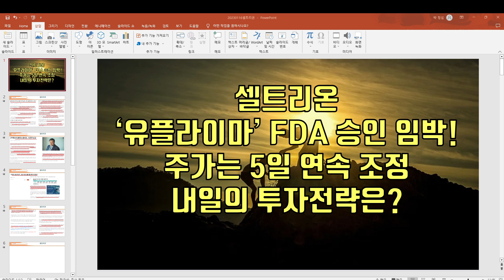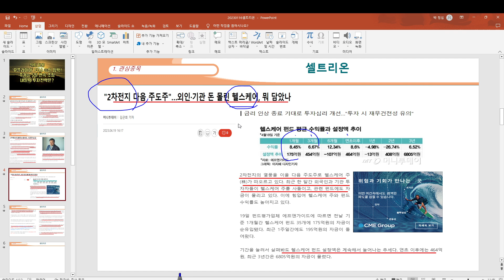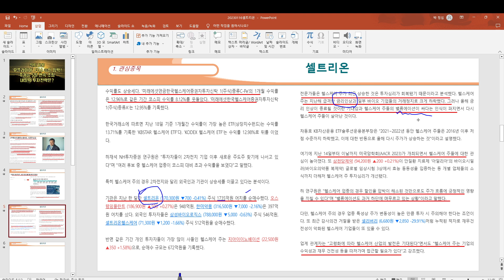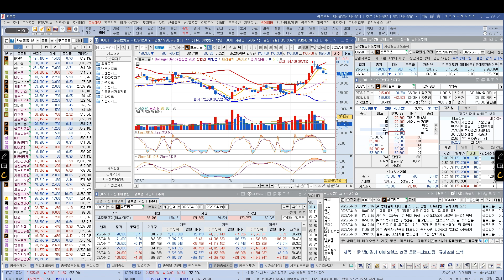[ 주식 ] 셀트리온 '유플라이마' FDA 승인 임박! 주가는 5일 연속 조정, 내일의 투자전략은?